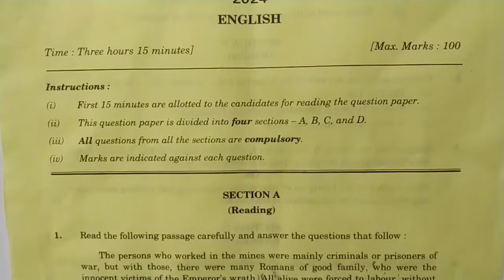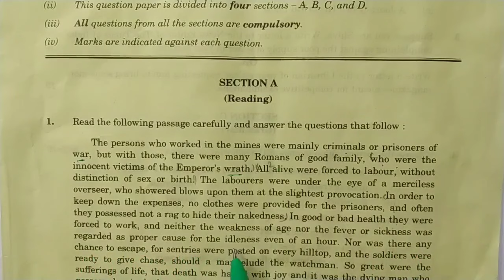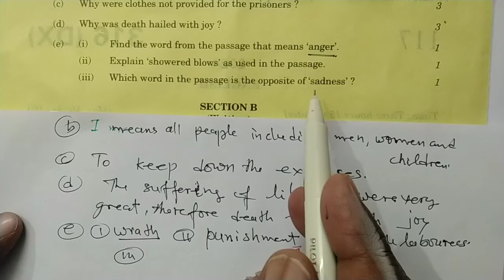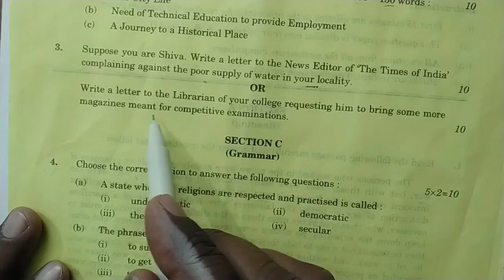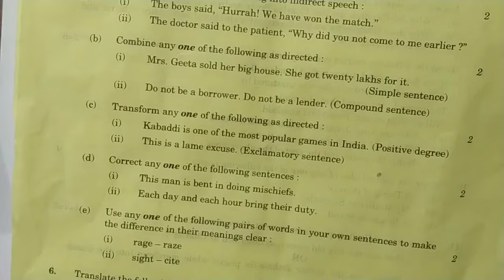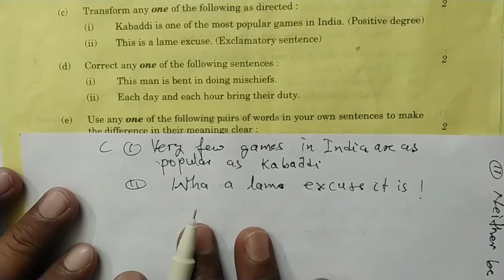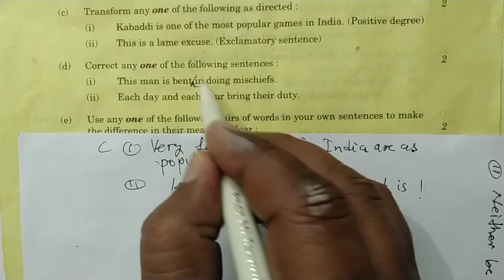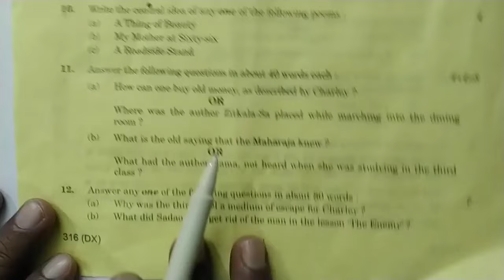class 12 English paper solution 2024 up board | अंग्रेजी पेपर 316(DX) कक्षा 12 यूपी बोर्ड 2024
up board 12th class english paper solved 2024,
english class 12 paper solution 2024,
UP Board class 12th english paper solution 2024,
Class 12 english 2024 Up board exam Solution,
english Class 12th 2024 paper,
english ka paper solve,
english paper 12th class 2024 up board,
2024 ka english ka paper,
class 12 english paper,
english ka pepar,
class 12 english up board exam paper solution 2024,
up board exam 2024 english class 12